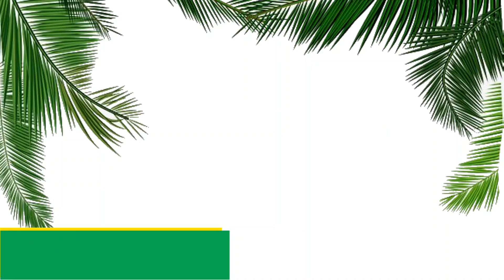Fabula Da Silva - Supadje [2021]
BAIXE A MÚSICA NO NOSSO SITE👇🏽👇🏽👇🏽

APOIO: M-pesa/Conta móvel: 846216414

⚠ Todas as músicas fornecidas neste página são apenas para o uso promocional, umas enviadas pelos próprios artistas e outras fruto de pesquisas, por tanto, qualquer reclamação do artista, o artigo será removido imediatamente!